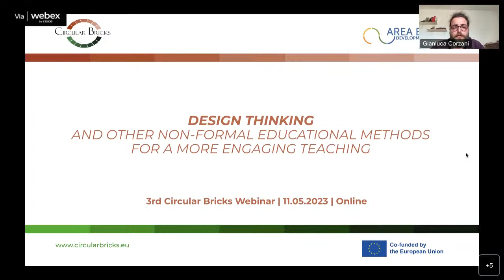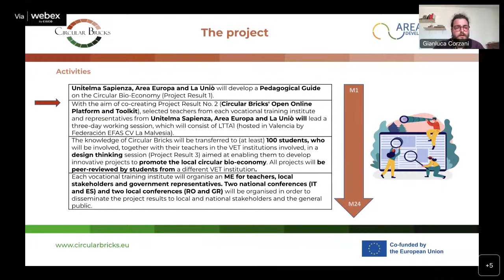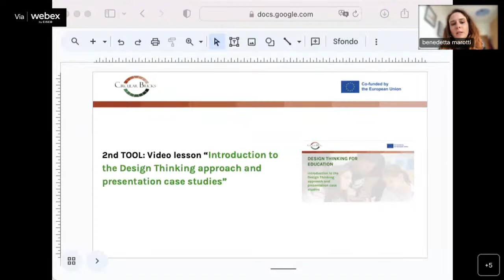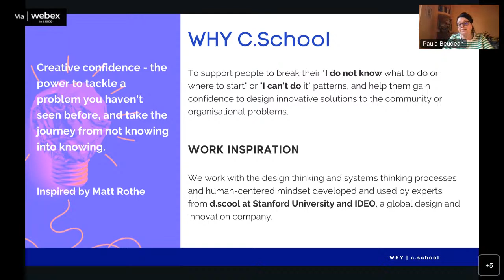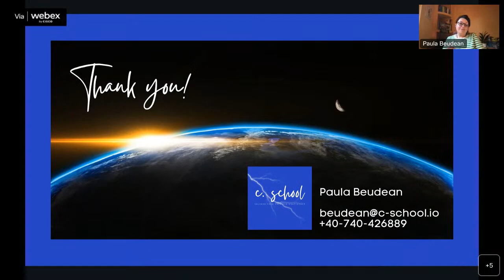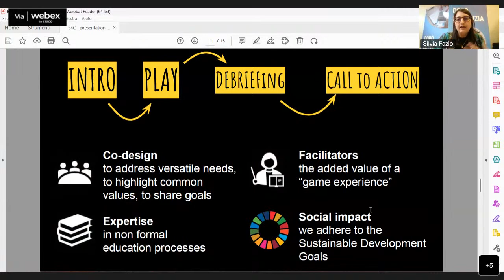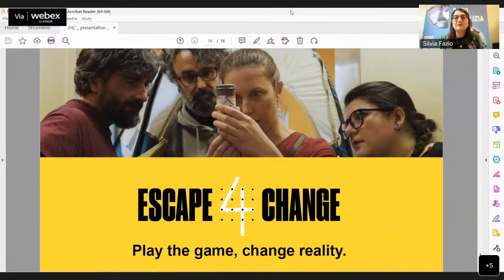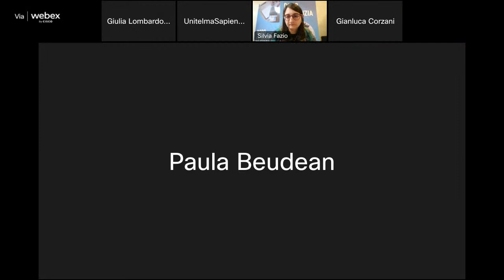Design Thinking and other non-formal educational methods for a more engaging teaching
3rd E+ Circular Bricks Webinar - Area Europa